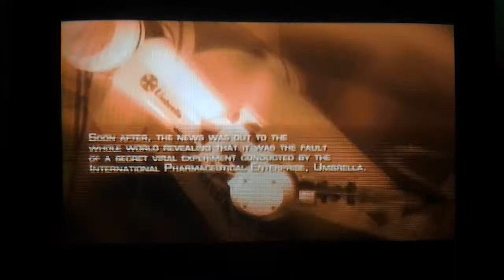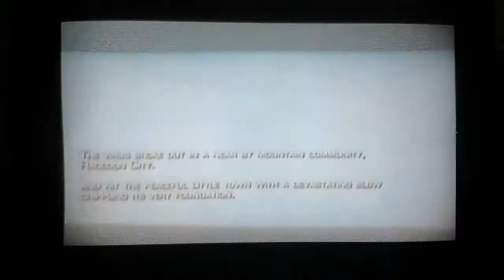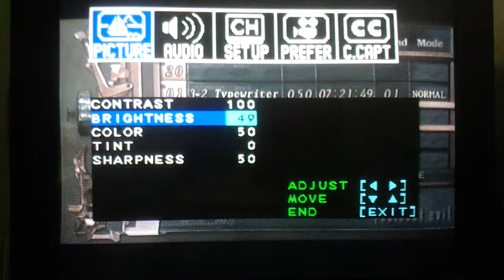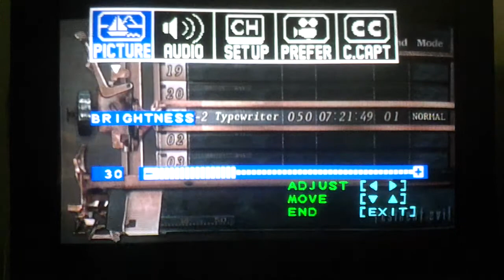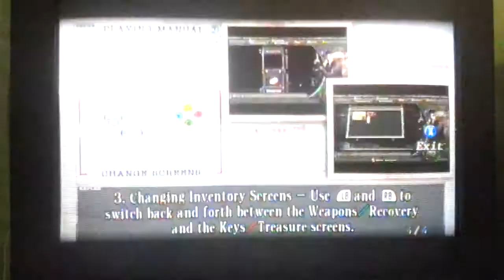Resident Evil 4 Playthrough p.1 (supposed to be Testing n.4)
Y'ello Everyone!
I was thinking durring my testing if i might going to make an other playthrough while my testing got interrupted by the Mighty Oh-Memory card got FULL! -_- , im asking myself: jee... if i am a RE fan, why not making a Playthrough of it? i know i maded some RE5 vids but of course RE5 is the least favorite of all other fans -_-, why not making the fans favorite RE4? even that im scared at the part im at in my 1st save ._.

Why not give it a shot right? :) Enjoy!

Resident Evil 4 by Capcom